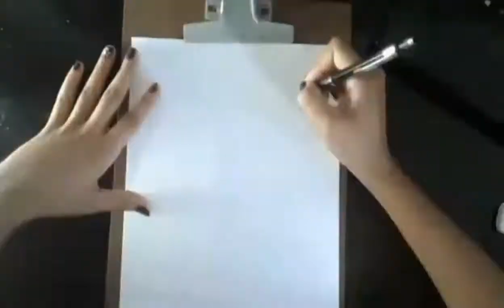Speed Drawing - Charlotte Perospero One Piece | Sheila Fernandes